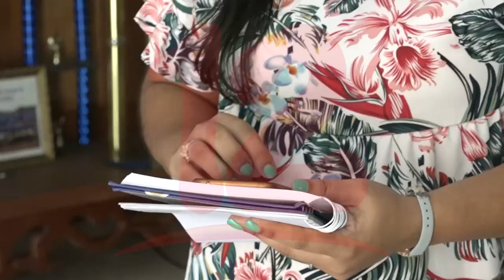Diputados trabajan en propuesta de Ley Creativa para emprendedores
Noticias12Nicaragua Comisión de Turismo de la Asamblea Nacional trabaja en una propuesta de Ley Economía Creativa y Naranja.